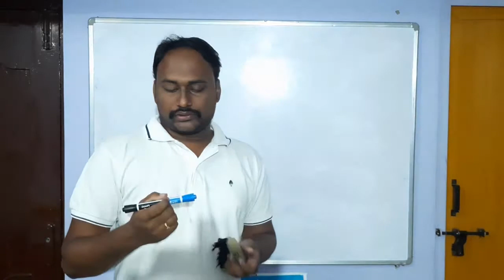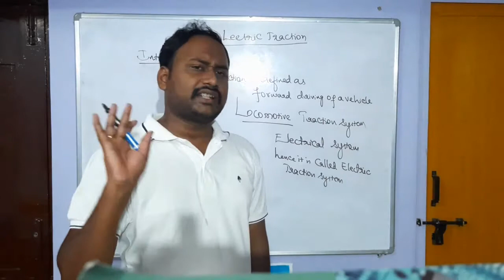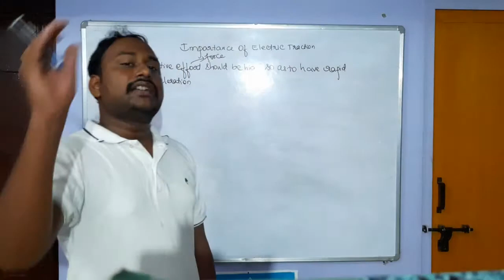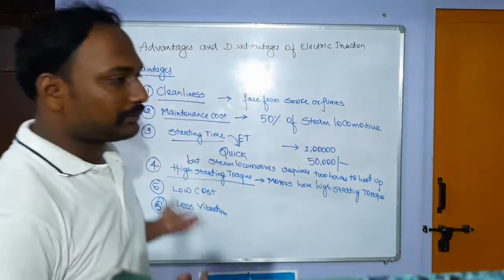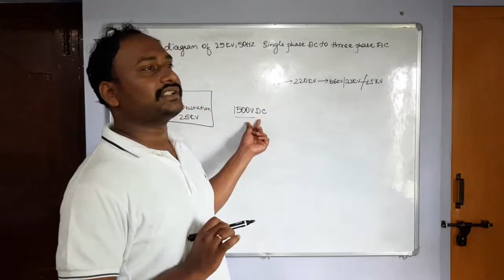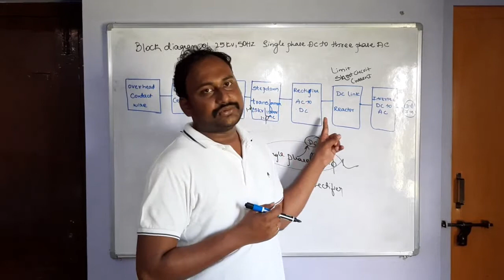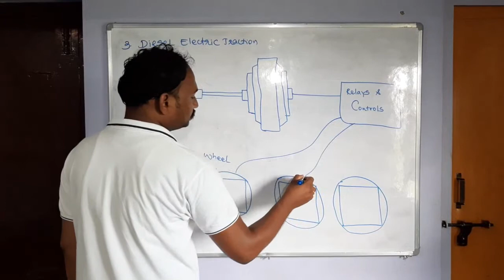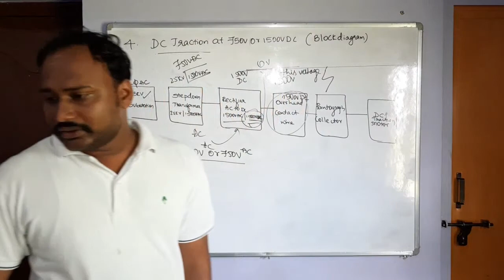Electric Traction 6th sem EE diploma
6TH SEM D S DINAKAR POLYTECHNIC SHIVAMOGGA